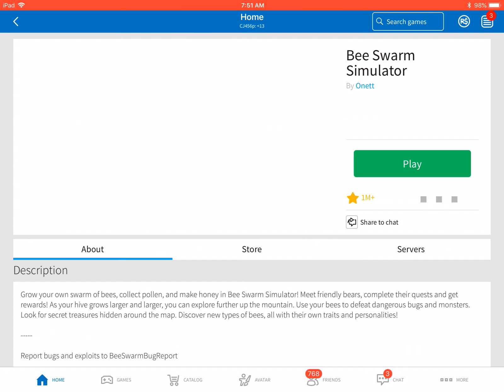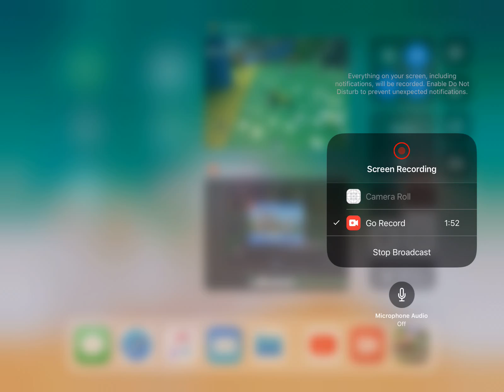CJ playing Roblox